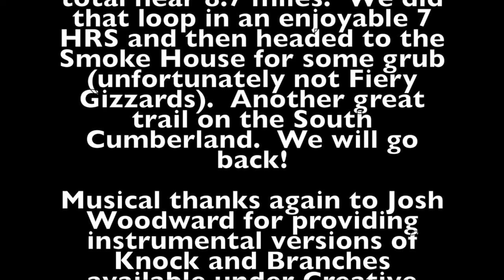2015 SEPT Fiery Gizzard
Starting at the Grundy Forest Picnic area, we hiked along the Fiery Gizzard until it intersected with the Dog Hole Trail (~4.4 mi).  We took Dog Hole Trail back to the Fiery Gizzard and then back to the Grundy Forest Picnic area (~4.3 mi), so a total near 8.7 miles.  We did that loop in an enjoyable 7 HRS and then headed to the Smoke House for some grub (unfortunately not Fiery Gizzards).  Another great trail on the South Cumberland.  We will go back!

Musical thanks again to Josh Woodward for providing instrumental versions of Knock and Branches available under Creative Commons Share and Share Alike.